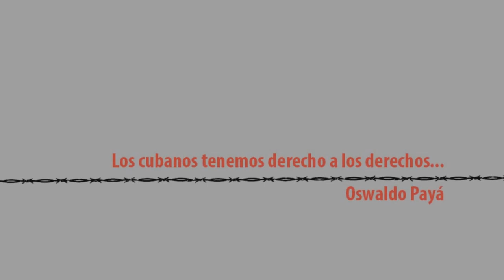Videograma de la represion